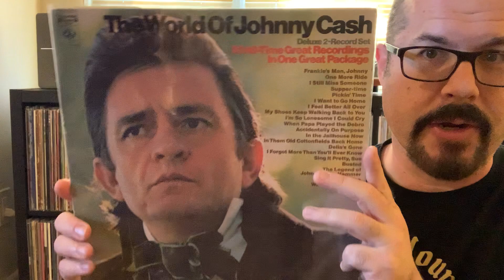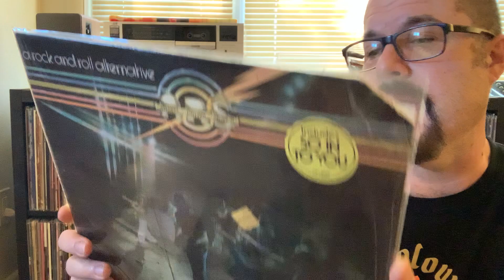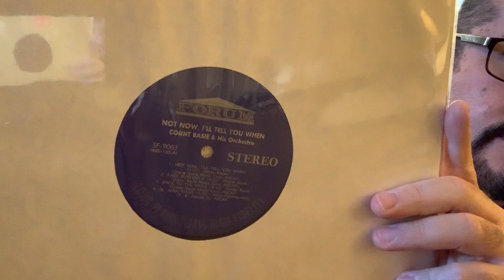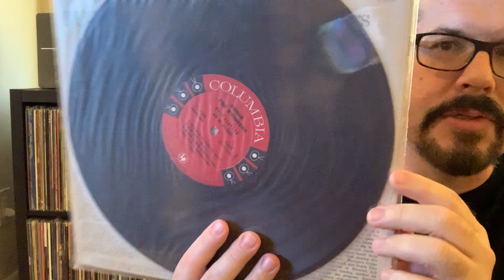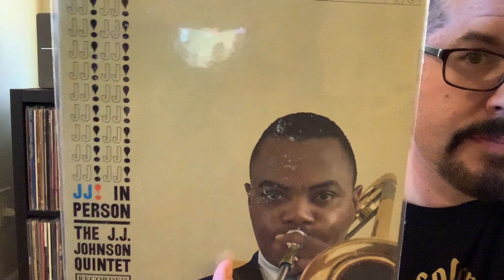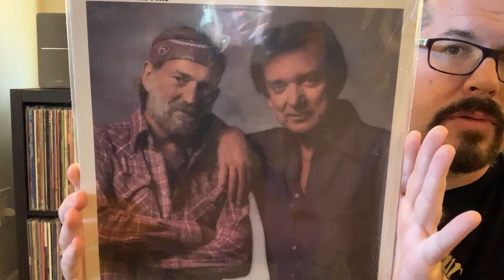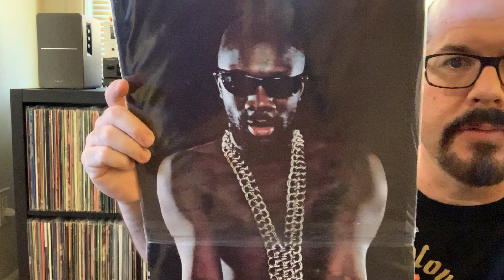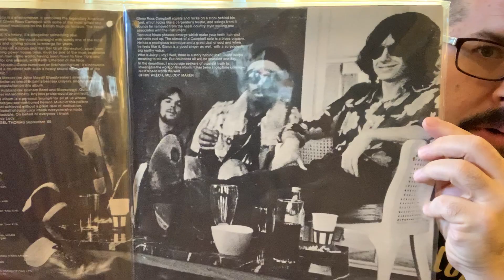Amazing Vinyl from JC!!!!